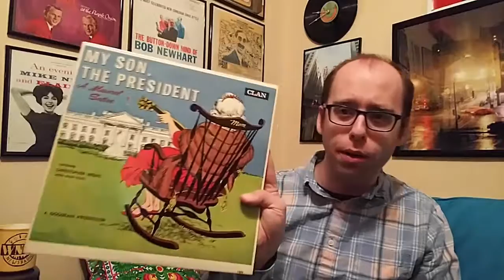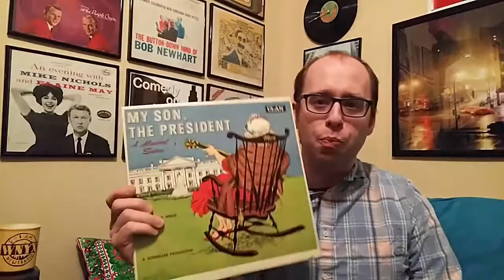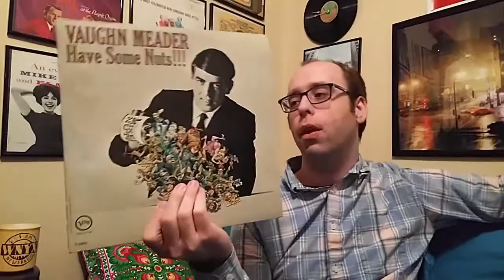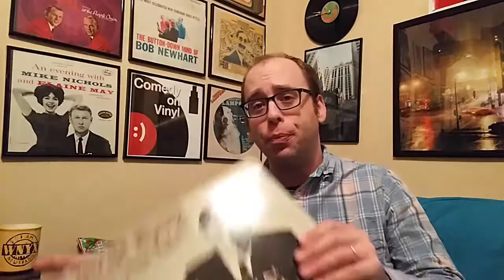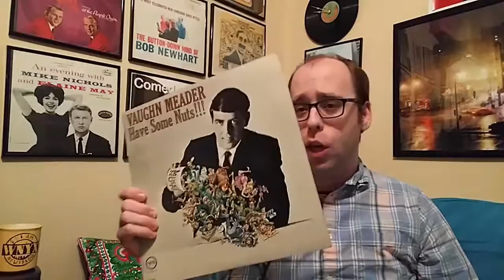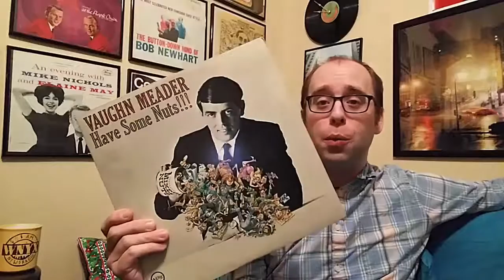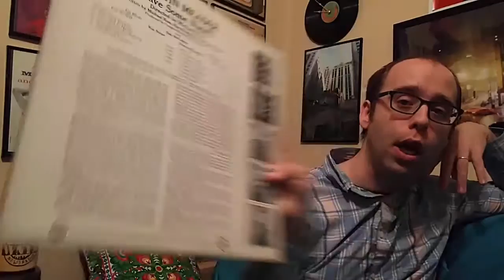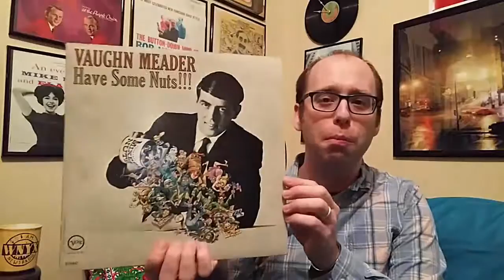ComedyAlbumADay #35 & 36 - My Son, The President (1962) and Have Some Nuts (1964)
Christopher Weeks and Fran Stacy / Vaughn Meader